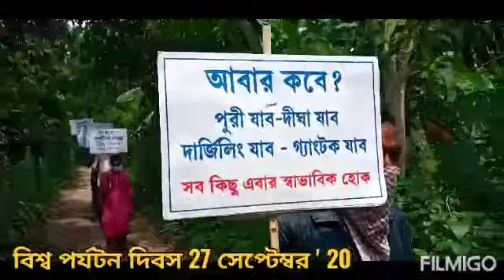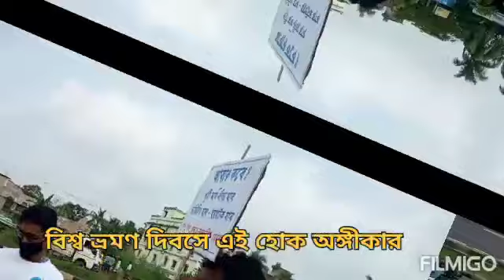বিশ্ব পর্যটন দিবস' 2020.বলাকা ভ্রমণ সংস্থা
আজ বিশ্ব পর্যটন দিবস।
গত ছয় মাসে পর্যটন শিল্প  এবং নির্ভরশীল মানুষদের অবস্থা খুবই শোচনীয়।
অন‍্যদিকে দীর্ঘ ঘরবন্দি দশায় ছোট থেকে বড়ো সবার অবস্থা খাঁচাবন্দি পরিণতি।।
কোলাঘাটের কিছু ভ্রমণপ্রেমী গতকাল থেকেই বিশ্ব পর্যটন দিবসকে সামনে রেখে রূপনারায়ন থেকে সমুদ্র এই প্রচার ও আবেদনসূসী সংগঠিত করছেন।
স্বাস্থ্য ও সুরক্ষাবিধি মেনে ছোট ছোট আকারে আগ্রহীরা যে যার মত ঘুরতে বেরান।
সবাই ভালো থাকুন  -- ভালো রাখুন